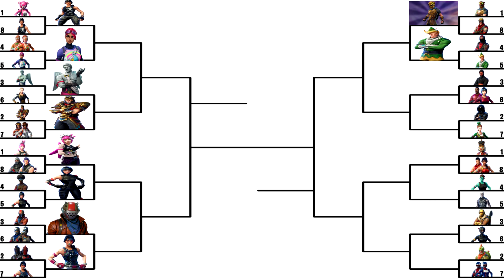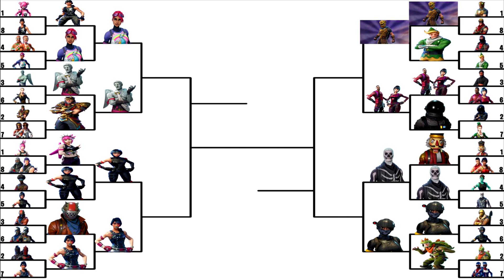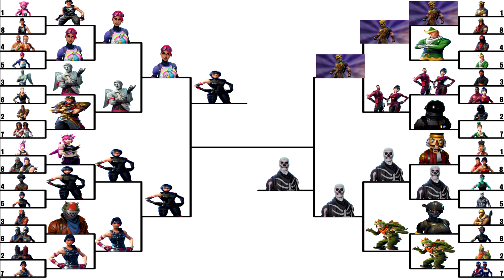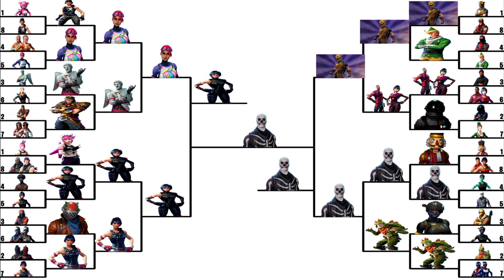BEST FORTNITE SKINS IN A BRACKET! (WHO WILL WIN!?) | Fortnite Battle Royale!